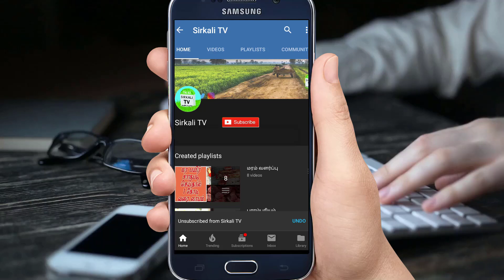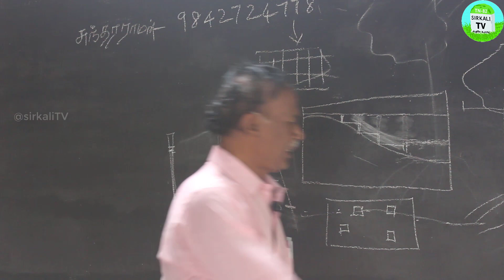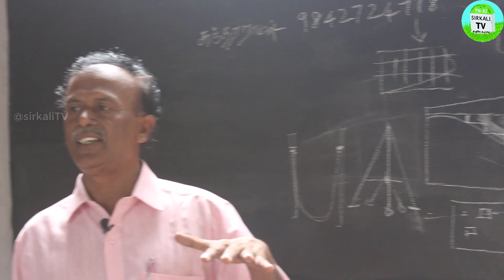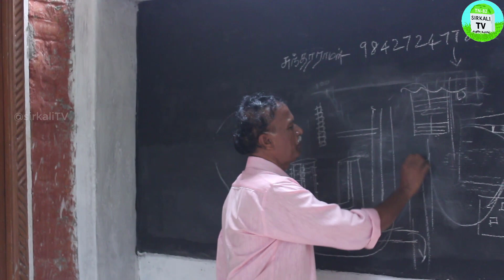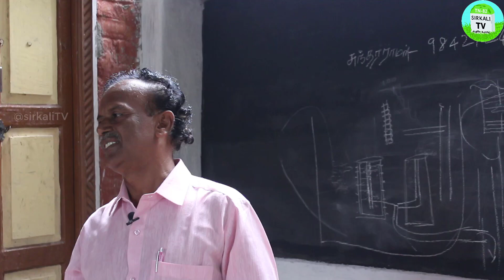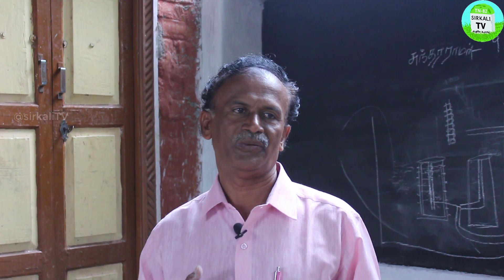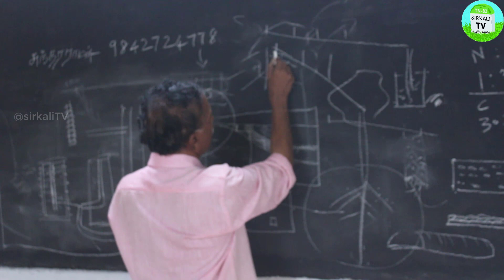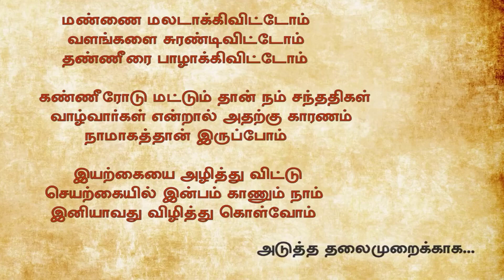மண் வளத்தை பெருக்கும் ஆணிவேர் மற்றும் சல்லிவேர் மரங்கள் | அலையாத்தி மரங்கள் | Trees | Pamayan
வேர்களின் நான்கு முக்கியப் பணிகள்?

ஆணிவேர் மற்றும் சல்லிவேர் மரங்கள் மண்ணில் நீர் வளத்தை எவ்வாறு பெருக்கும்?

மண் வளத்தை பெருக்கும் ஆணிவேர் மற்றும் சல்லிவேர் மரங்கள் | அலையாத்தி மரங்கள்

மண்ணுக்குள் மறைந்திருந்தாலும், தாவர வளர்ச்சிக்கு அடிப்படையாக உதவுபவை ஆணிவேர் மற்றும் சல்லிவேர்கள் .ஆணி வேர் மரங்கள் , சல்லி வேர் மரங்கள் என இரு வகைப்படும்
Natural Agriculture Scientist Pamayan | Adisil Solai

சரிவான நிலத்தில் மழை நீரை எவ்வாறு சேமிப்பது? How to SAVE RAIN water on slope Lands? பாமயன் Pamayan

நிலத்தடிநீர் ஓட்டம் கண்டறிதல் பற்றி நீங்கள் கற்க | Electrical resistivity Test for the bore well water divining survey | Geophyscial Methods of Groundwater Exploration